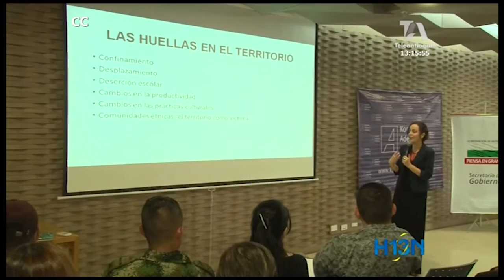Después de Afganistán, Colombia es el segundo país con más víctimas de minas antipersonal